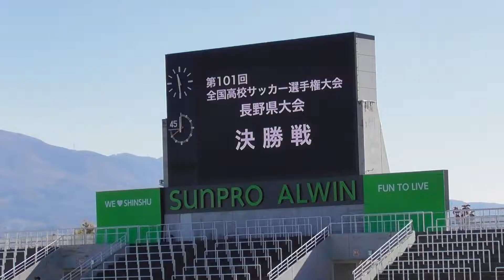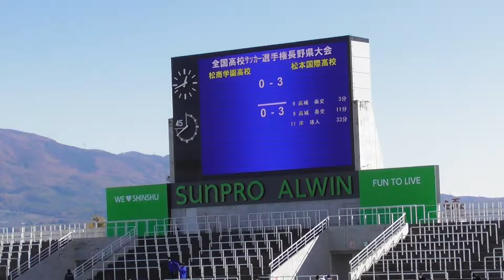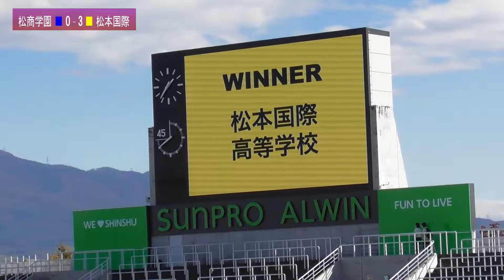第101回選手権【決勝】松商学園 vs 松本国際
第101回全国高校サッカー選手権大会長野県大会【決勝】
松商学園高校 vs 松本国際高校
結果▶︎0-3 (0-3・0-0)
アルウィン
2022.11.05